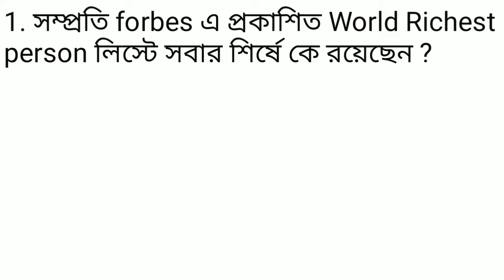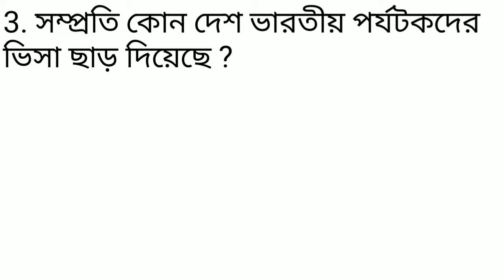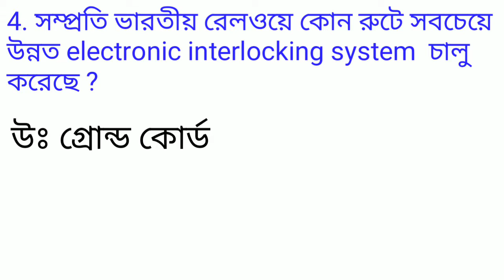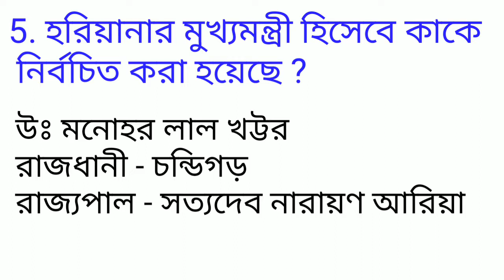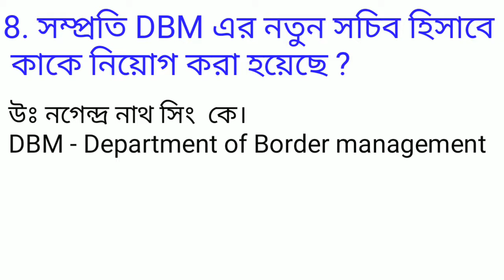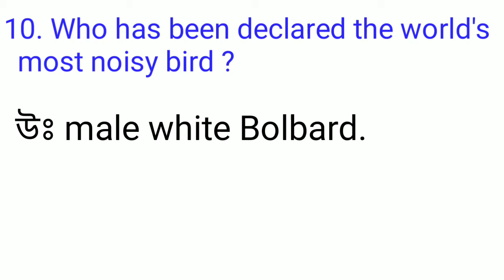Current Affairs 27 October 2019/ Current affairs in bengali/27 October current affairs/daily updates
Current Affairs 27 October 2019/ Current affairs in bengali/27 October current affairs/daily updates/কারেন্ট এফেয়ার্স